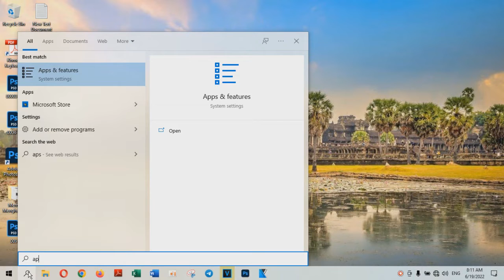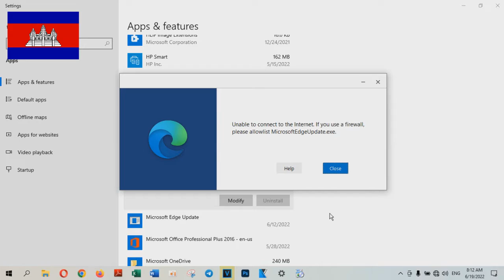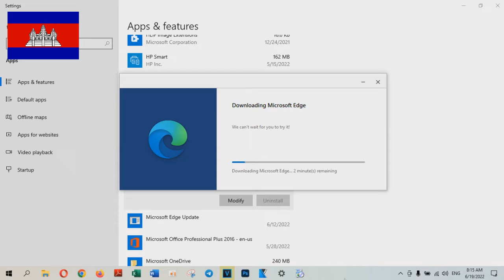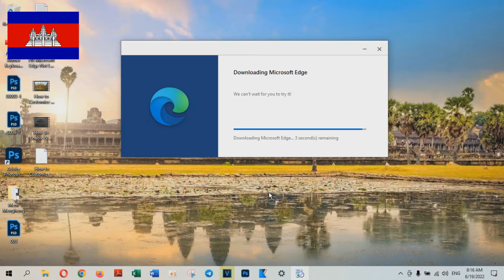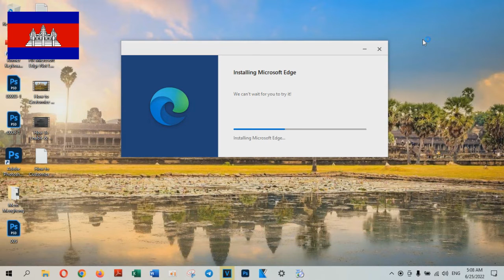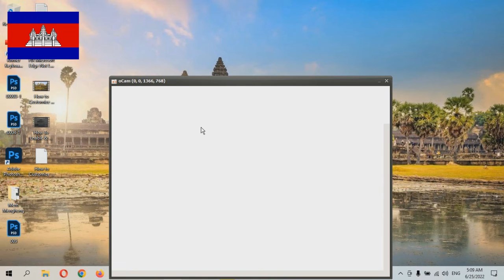FIX Microsoft Edge Not Launching In Windows 10 [ Tutorial ] - Technology Cambodia TV